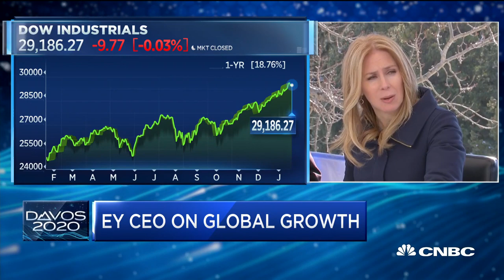Ernest and Young CEO on global growth, trade and blockchain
Carmine Di Sibio, CEO and chairman of Ernst & Young, joins "Squawk Box" at the World Economic Forum in Davos to discuss the broader look at the growth of the global economy.

EY global chairman and CEO  Carmine Di Sibio said despite International Monetary Fund (IMF) downgraded India's GDP growth this week, numbers are still much higher than the US or Europe.

"So, from an EY perspective we are still going to heavily invest in India," Sibio told CNBC-TV18 on the sidelines of the World Economic Forum at Davos.

He said capital will move into India and for a lot of private equity firms, India is still very much at the top of their list.

"I think there is still value to be had, I think there is innovation, so I don't see a lot of that changing. However I do think India has to deal with some of the structural issues, liquidity and so forth but in terms of outside capital and particularly private equity, I am not hearing any pullback."

On outlook for global economy, Sibio said there is some optimism. IMF growth has it at 3.3 percent. Even though the number looks pretty good, their words were negative which he do not understand, Sibio added.

"However, overall 2020 should be a pretty good year." He further added, "The US economy is doing very well and it will continue to do well. Europe is always to me a bit of an enigma in terms of terrible demographics but it always kind of moses along."

Two big factors that were big uncertainties a month-and-half ago--one being Brexit and the other US-China deal-- are behind us, he asserted.

"So, people are looking for other things but the Brexit thing is resolved whether you like it or not, the UK is going to be on its own."

UK is going to have a very stable pro-business government and the country can do very well if it does the right things, going forward. It is going to have to have lower taxes, Sibio explained.

"However the Singapore-on-Thames idea is a real idea. If they cut the right deal with Europe, right deal with the US, they can do very well. Rest of the Europe because of demographics will always hover in the 1.5-2 percent, some even lower. Italy will be at 0.8 percent. "

"In Asia, China is hovering around 6 percent. I do think that tariffs were hurting China and I think that will be helpful to China now but I do think that the Chinese government wants to maintain a growth rate around 6 percent."

CNBC TV